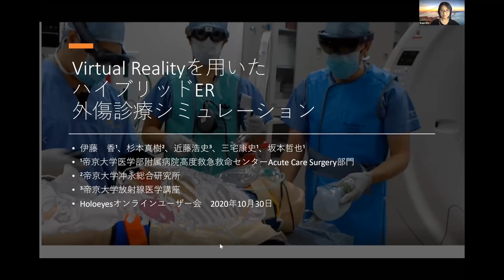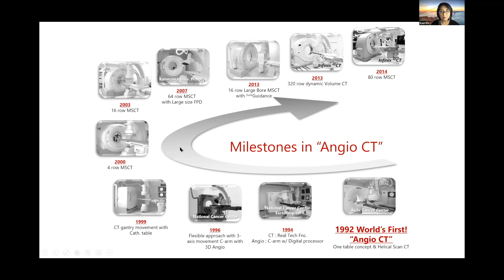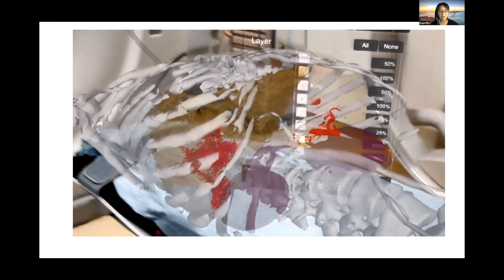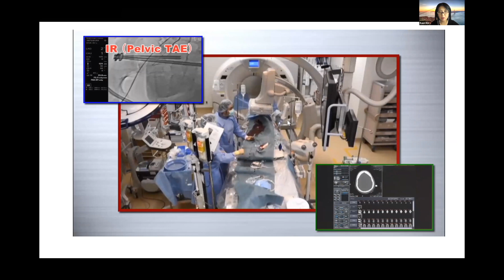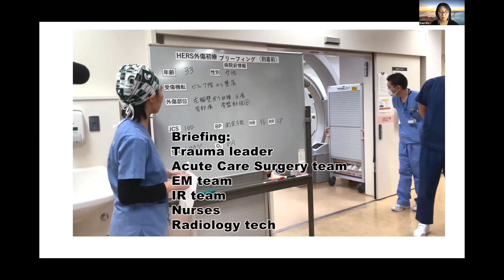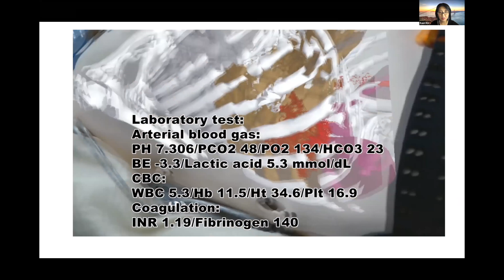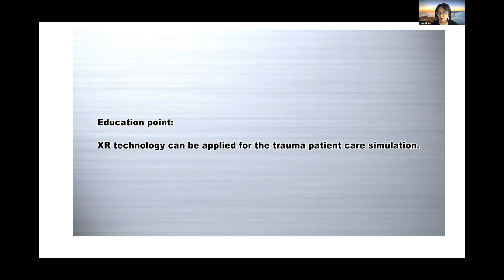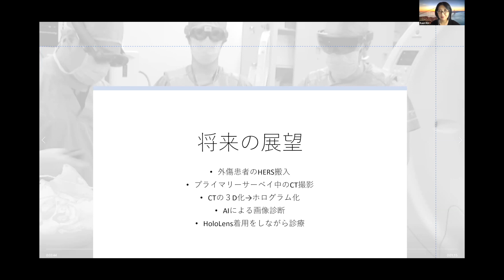『Virtual Reailityを用いたハイブリッドER外傷診断シミュレーション』帝京大学医学部付属病院 救急救命センター 伊藤香 先生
【Holoeyes Online User Meeting Vol. 7】

『Virtual Reailityを用いたハイブリッドER外傷診断シミュレーション』
伊藤香 先生
帝京大学 医学部 附属病院 救急救命センター Acute Care Surgery部門

Recording: Zoom
Date: October 30, 2020